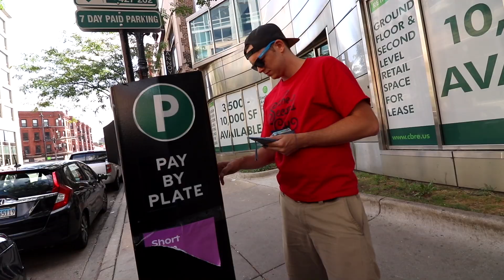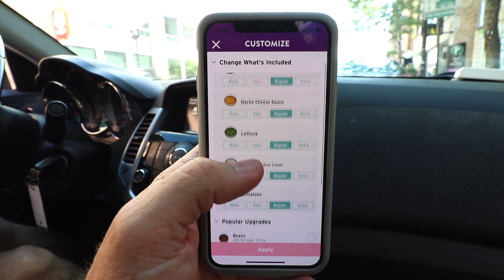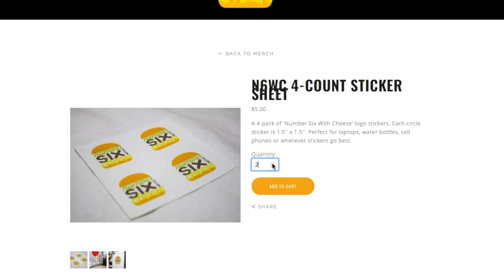Eating Taco Bell's Re-released Triple Double Crunchwrap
Taco Bell has a Triple Double Crunchwrap re-release that we got VERY excited about, because more of a good thing is simply a great thing.

Rob G

Ryan Brown

David Beaudoin
Michelle Hoffert
Jessi Moths
Christopher Protain
William Tyler Finnell
Amanda Evans
Cindy Brown
Dimitri Kaye

Joe Watt
Matthew Albertson

Slippy Jones
Dan Hunt
Alejandra Cervantes

Orin Dix
Kevin Fandry
Derek and Carrie Doehrmann
TrendingTech
Chuck Gordon
Elizabeth Rickard
Zako Ryan
Jeremy Nosser
Matt Leslie
Kourtny Basinger
Jacob Reed
Arthur Brown
MrVkng9099
Nick Wass
Kori Koschalk-Newmister
Debbie Ely
Nick Ellis
Cinny Hayes
Jackie Heroux

Corey DeLaurentis
Ron Ely
Mark Cook
Big Mitch
Sean Hanley
Chad Munson
Batman
Steven Carrington
Jimmy V
Michael Malone
James Smith
Tom Keller
Alex Nolly
Justin Tabor
CJ Moore
WonderMedia
Lisa Klinck
Shay and Julie Moore
Dustin Anderson
Steven Berger
Joseph Rutherford
Mornin Acorn
Steve Bradford
Matt McDaniel
Curtis Kolbe
Brian Yaczik
Ditto Kiddo
Chris Voss
Jeremy Walden
Justin E
Maggie Trendell
Lee Lawson
Matt Williams
Steven Edgell
Cassandra Hoop
Chris McKay
Thori
Juliet Bagel
Doug Clemann
Jason Jones
Christopher Haines
Dawnn Gray
Chris Michela
Eric Ely
Eric McCloskey
Rajen Savjani
Lewis Mobey

Michael Goodrich
Patrick Canale
Jason Harrison
Maggie Sue
Robert Johnson
Brian Finley
Drew Braston
Michael Hopper
Tom Wathey
Jewel M
Hansel Infante
Aaron Bowman
Andrew Libby
YX Flier
Hannah-Elizabeth Morris
Walter Heller
Bill Barrett
Jon R
Anjelica Jesus
Michael Srock
Alex Kalogeropoulos
Bailey Medlin
Johnny Is
Andy Armstrong
Jen Anderson
David Cooper
Dewey Cole
Chris Gutierrez
Becky Kelly
Molly
David Jackson

Doug Hansen
Adam Ehlers
Robert Mattei
Randy Radabaugh
Brandon Long
Erin Bell
Toni Cooper
Tiffany Myton
Jeffrey Bowling
Colleen Maxwell
Ben Cleveland
Masom Hamdeh
Justin Hazard
Amanda Harvey
Dean Diamond
Nearly Worthless
Jo Espanol
Josue Baez
Kyle Hopfensperger
It's Raining Babies
Joe Norskov
Gwen Williams
Ryan Birchett
Sean Levings
Michael Medhurst
David Trundle
Michael Sullivan
Scott Hinden
Matt Lewis